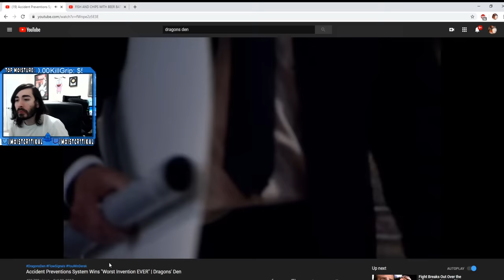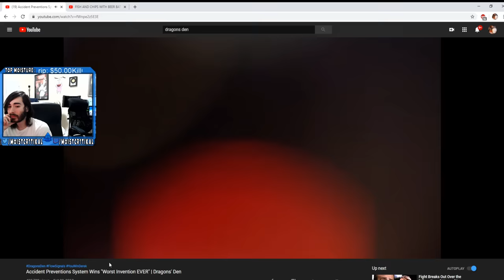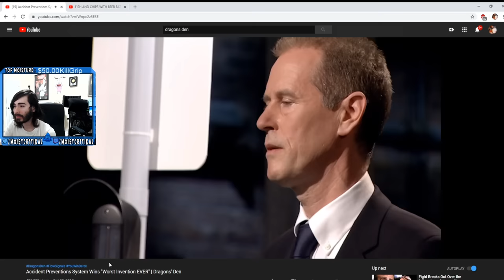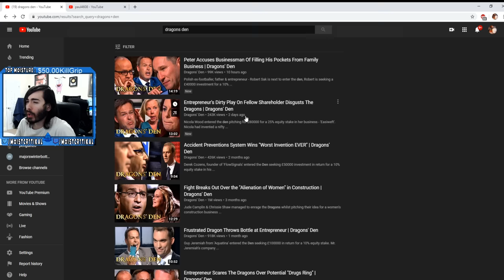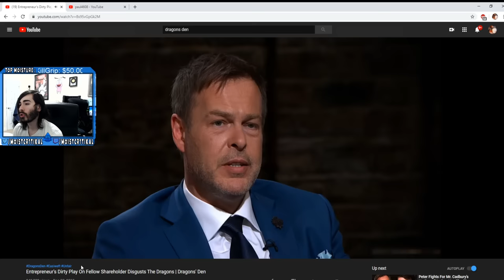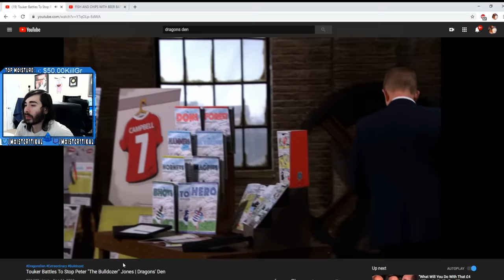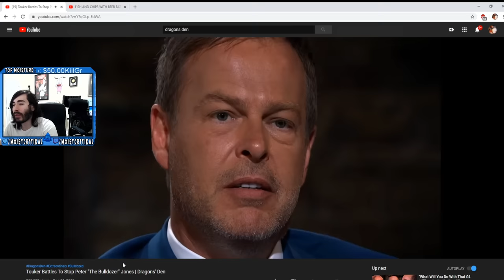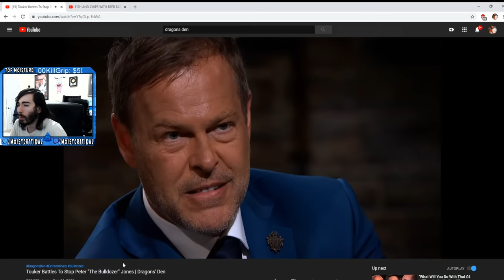Dragons' Den Is Wild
This is the greatest dragon den of All Time